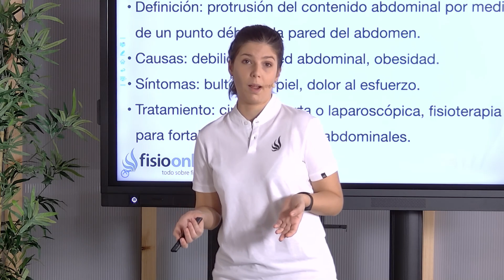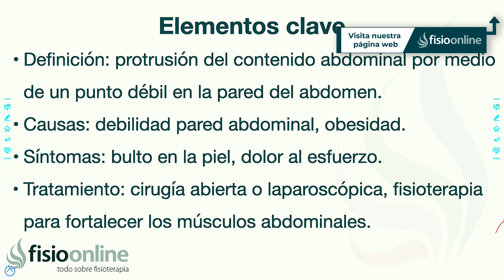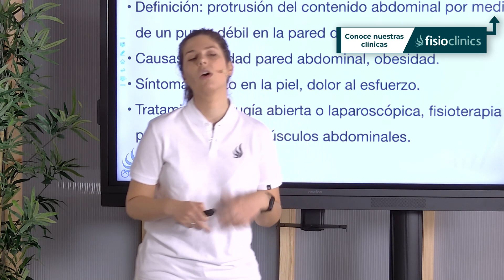HERNIA ABDOMINAL | Qué es, qué afecta, síntomas, signos clínicos y tratamiento fisioterapéutico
↪️ HERNIA ABDMINAL | Qué es, qué afecta, síntomas, signos clínicos y tratamiento fisioterapéutico